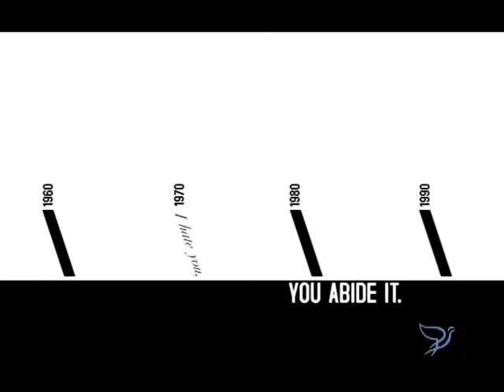Poetic Lines - Todd Boss Part 2